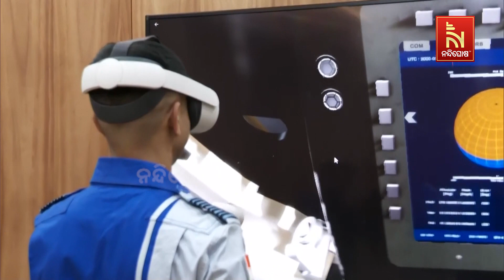Meet 4 astronauts who selected for Gaganyaan mission | NandighoshaTV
ମହାକାଶକୁ ମନୁଷ୍ୟ ପଠାଇବାକୁ ଯୋଜନା କରୁଛି ଭାରତ । ମିଶନ ଗଗନଯାନର ପ୍ରସ୍ତୁତି ଅନ୍ତିମ ପର୍ଯ୍ୟାୟରେ ପହଂଚିଛି । ଭାରତୀୟ ମହାକାଶ ଗବେଷଣା ସଂସ୍ଥା ଇସ୍ରୋ ଭାରତୀୟ ବାୟୁସେନାର ସହେଯାଗରେ ୪ ଜଣ ଟେଷ୍ଟ ପାଇଲଟଙ୍କୁ ମହାକାଶଚାରୀ ଭାବରେ ଚୟନ କରିଛି

* DishTV Channel No: 1367
* Airtel Digital TV Channel No: 611
* TATASky Channel No: 1779
* hathw@y Channel No: 731
* Ortel Channel No: 707
* Videocon d2h Channel No: 840
* SITI Channel No: 17 & 458
* GTPL Channel No: 719
* SUN Direct Channel No: 667
* Asianet Channel No: 219